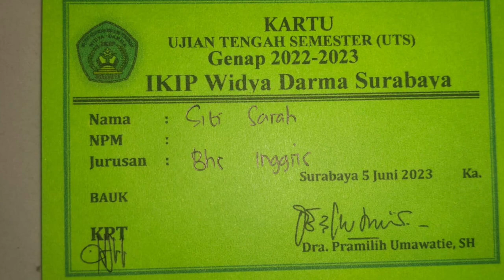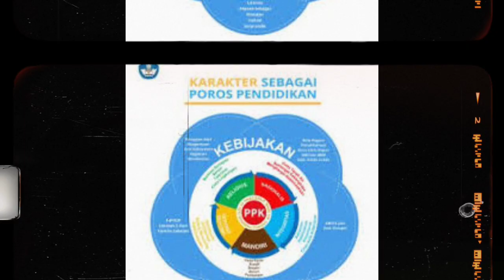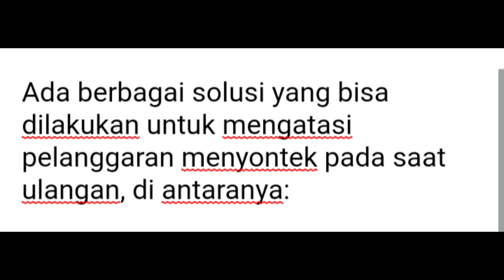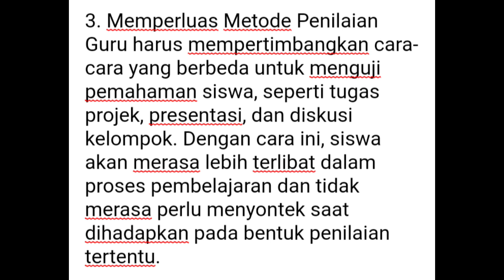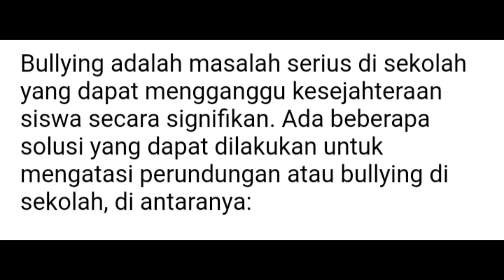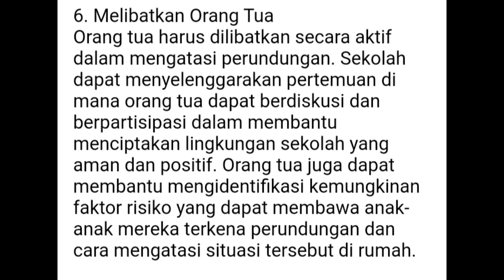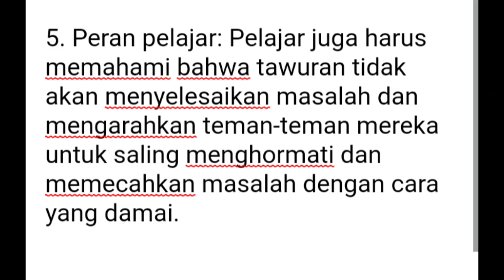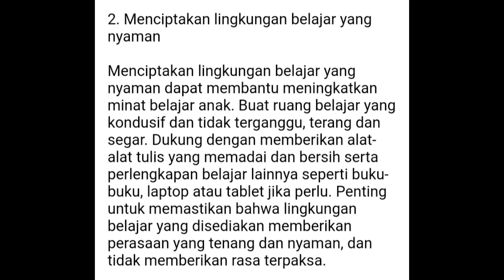UTS psychology pendidikan